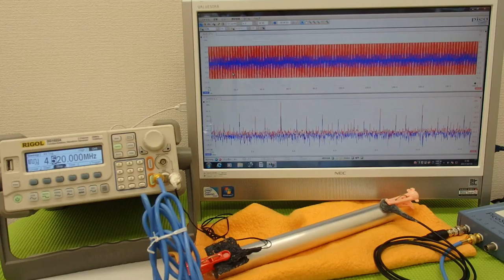表面弾性波を利用した、超音波制御技術 Ultrasonic experiment